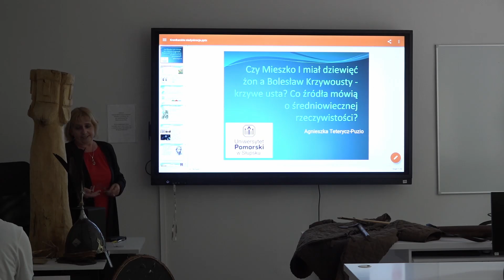SŁUPSKA UCZELNIA świętowała 55 ROCZNICĘ działalności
Uniwersytet Pomorski przygotował urodzinową galę. W ramach jubileuszu obchodzony był także Dzień Nauki i Sportu. Bogatą ofertę zaprezentowano podczas kilkudniowego X Słupskiego Festiwalu Historycznego